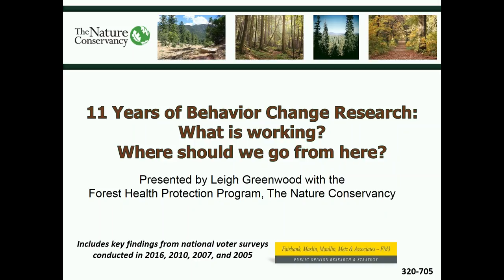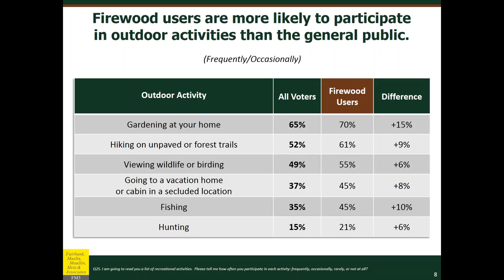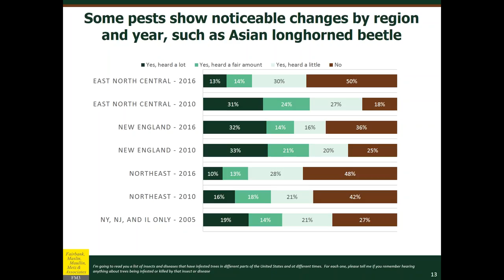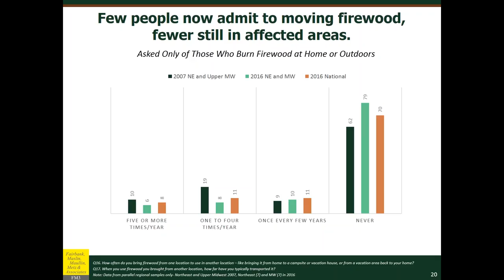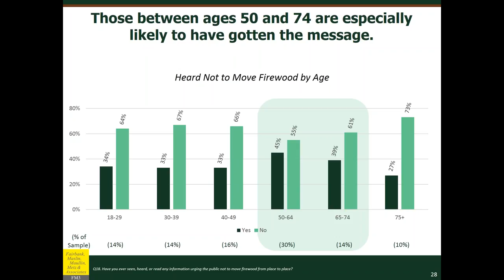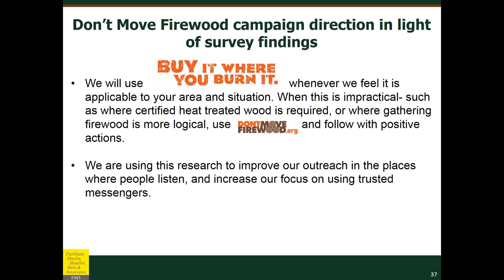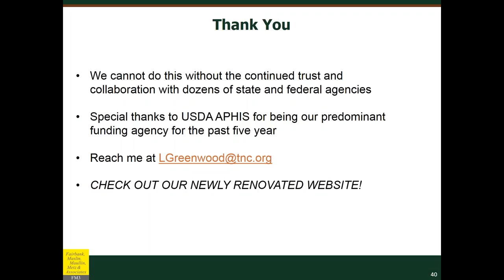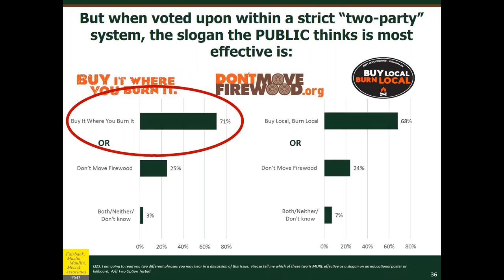Eleven Years of Firewood Behavior Change Research: What is working, and where should we go fr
Leigh Greenwood, Don’t Move Firewood Program Manager, The Nature Conservancy, Missoula MT